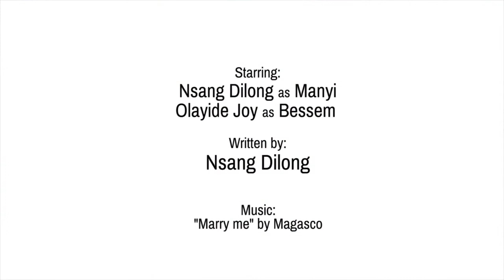Bleach or die trying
Manyi thinks been light skinned is the true definition of beauty. Is she right? Watch. hook up on instagram and twitter @nsangdilong